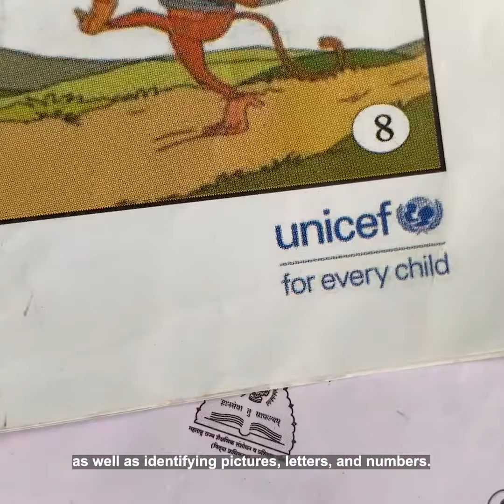Anita and Arohi’s going-to-school journey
This is Anita and Arohi’s going-to-school journey.

Mothers like Anita are examples of how to support their children's education.

ForEveryChild, education